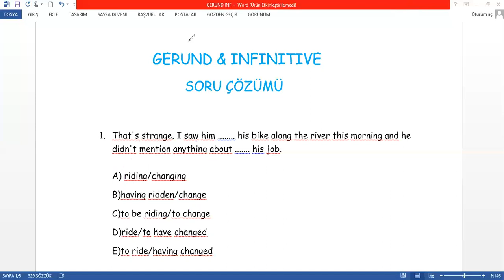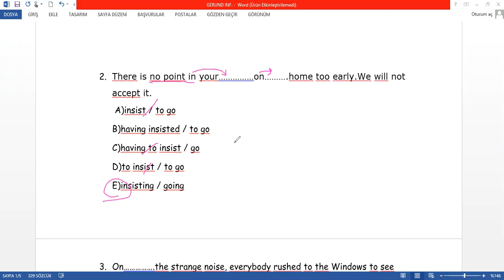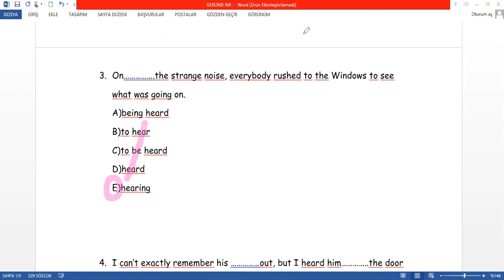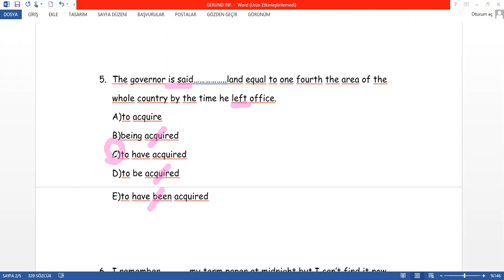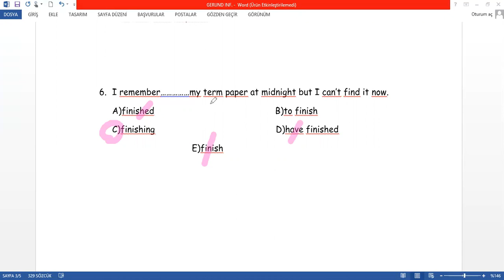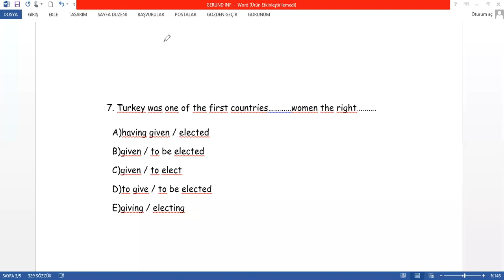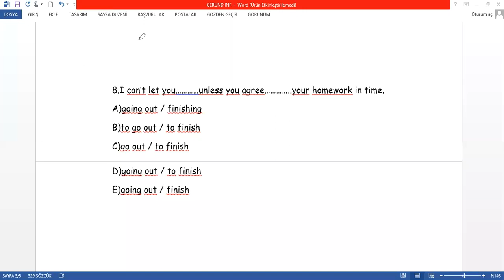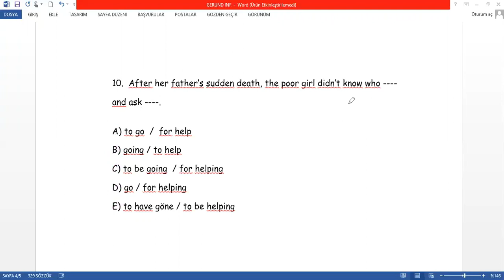GERUNDS & INFINITIVES SORU ÇÖZÜMÜ - İSİM FİİL,MASTAR (YDS-YÖKDİL-YKSDİL-İELTS HAZIRLIK)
SELAMLAR.. 🔆Bu videomda İngilizce deki isim fiil konusu olan Gerund Infinitive ile ilgili soru çözümü yaparken pratik bilgiler veriyorum. Umarım faydalı olur.. 🎈

Merhabalar..Yıllardır genel İngilizce ve sınava hazırlık üzerine İngilizce Öğretmenliği ve Öğrenci Koçluğu yapmaktayım. Aynı zamanda da üniversitede yüksek kariyerime devam etmekteyim. Her hafta faydalı içeriklerle karsınızda olacagım.

Video hoşunuza giderse lütfen beğeniniz..Diğer videolar için takipte kalınız...